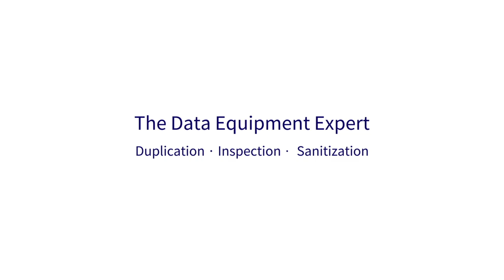U-Reach l How to check USB Info. - USB 3.1 Series A1